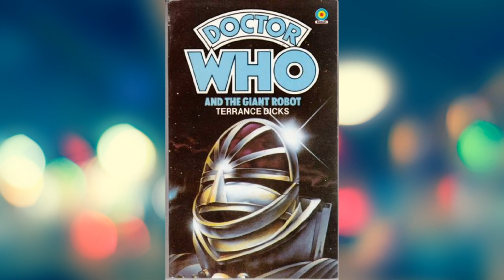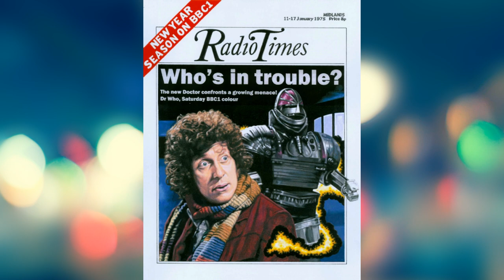DOCTOR WHO: ROBOT - TV REVIEW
Tom Baker – Fourth Doctor
Elisabeth Sladen – Sarah Jane Smith
Ian Marter – Harry Sullivan
Nicholas Courtney – Brigadier Lethbridge-Stewart
John Levene – RSM Benton
Edward Burnham – Professor Kettlewell
Patricia Maynard – Miss Winters
Alec Linstead – Jellicoe
Michael Kilgarriff – Robot K1
Timothy Craven – Short

Directed by Christopher Barry

Written by Terrance Dicks

Script editor Robert Holmes
Produced by Barry Letts
Incidental music composer Dudley Simpson

First broadcast 28 December 1974